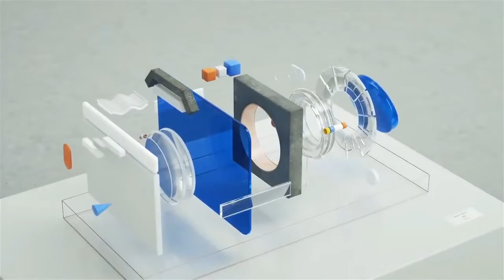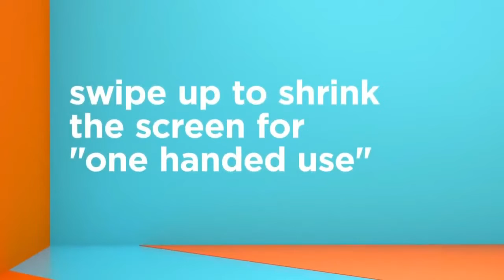Top 5 best budget smartphone Under 15000 in 2018 Hindi | D Tech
Welcome friends to this D Tech Youtube Channel. Today we talk about

Lenovo k8 note, k8 Plus, k8 July Maintenance Release Notes 2018 in Hindi, Security patch | D Tech

How to Secure Gmail Account in Hindi step by step? | जीमेल सुरक्षित कैसे करें?  D Tech